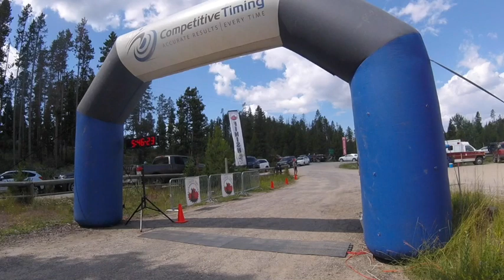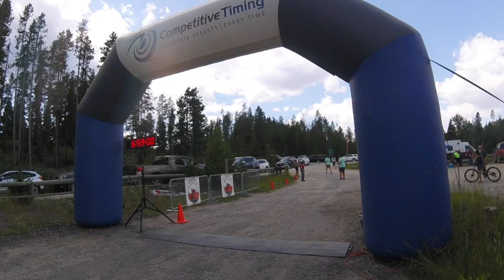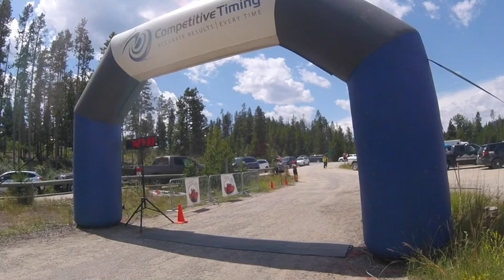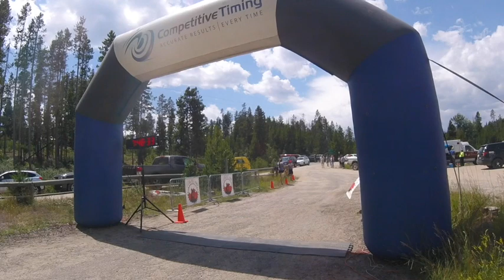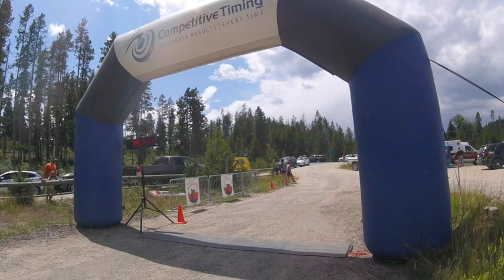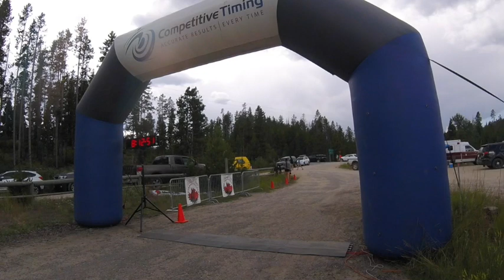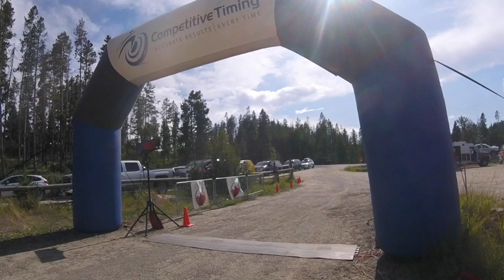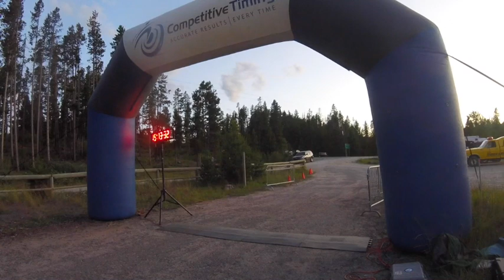2019 Butte 100